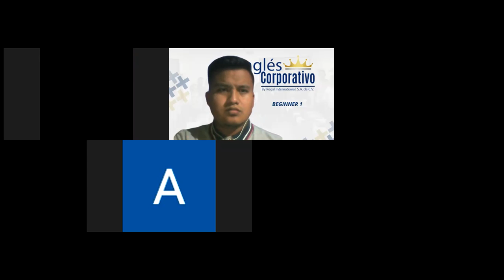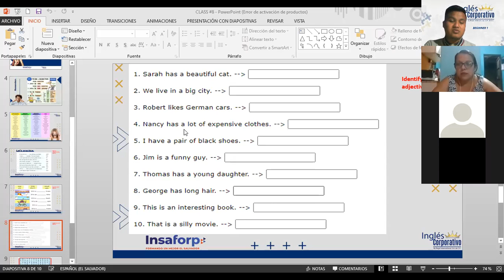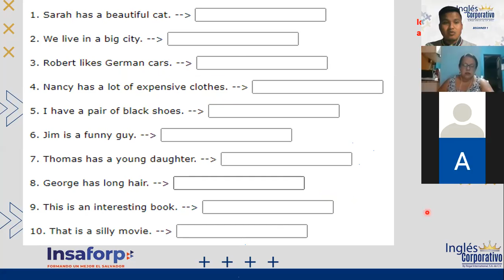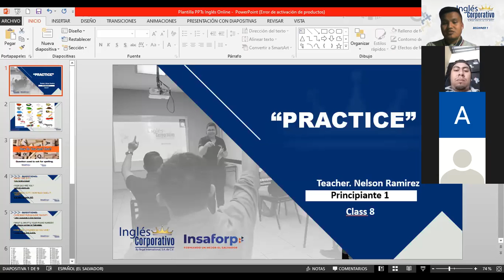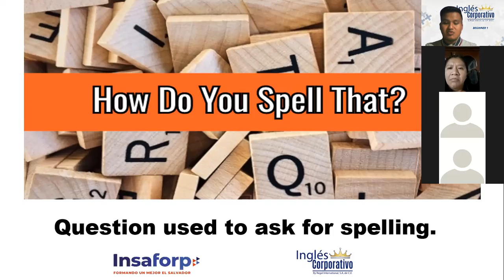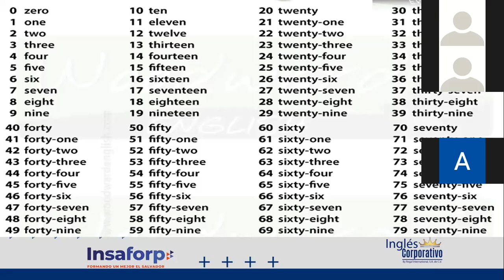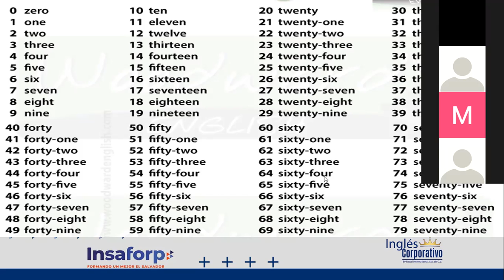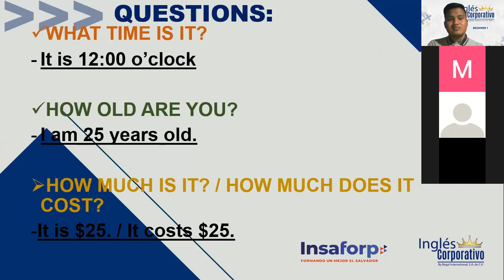Ingles Corporativo- VIDEOCONFERENCE #9 "PRACTICE ABOUT NUMBERS, ALPHABET AND COMMON ADJECTIVES"